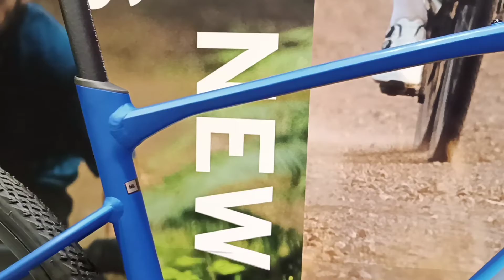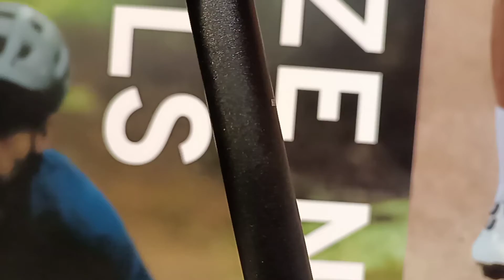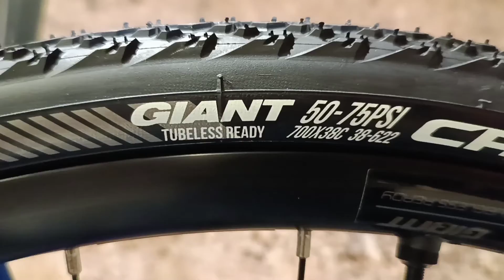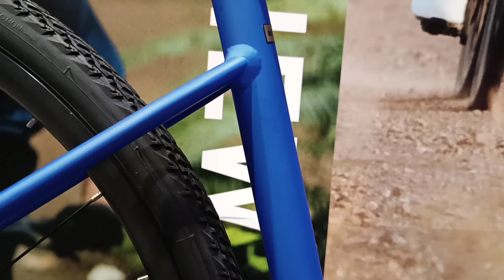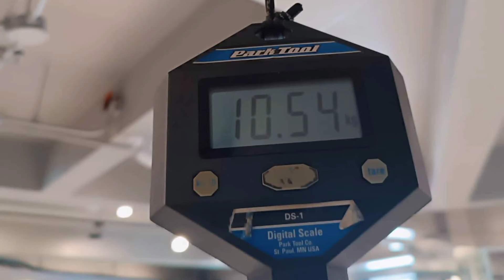2022 GIANT REVOLT 2 SAPPHIRE BLUE M/L + WEIGHT | 2022 GIANT GRAVEL BIKE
Giant Revolt 2
php 54,000